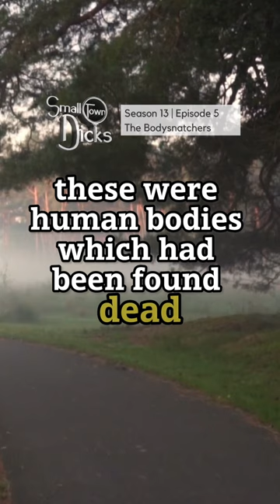The story of Scotlands notorious serial killers, Burke and Hare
William Burke and William Hare are notorious ressurectionist killers from Edinburgh Scotland.

Your favorite Scottish detective, retired chief constable Tom, brings us a gruesome case from the 1820s of how two depraved criminals went on a year-long killing spree while the rich and powerful of Edinburgh, Scotland all but turned a blind eye. Ultimately, the crimes of these two men brought about police reforms and social change but not before there were bodies everywhere.

The Detective:
Ret. Deputy Chief Constable Tom was one of Scotland’s most senior police officers. A graduate of Edinburgh University and The FBI Academy, his last role was as commander of a linked murder investigation, commonly known as The World’s End Murders. He writes a regular “Inside Justice” column for The Scotsman newspaper and has authored several books, including “The World’s End Murders: The Final Verdict” and a groundbreaking study of forensic science called “Ruxton: The First Modern Murder.” He is currently working on a new book examining the sex industry. He lives in Edinburgh.